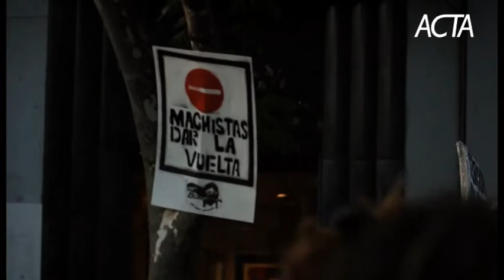Marcha Día Internacional de la Mujer Trabajadora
Agenciacta.org - La CTA junto a la Campaña Nacional por el Derecho al Aborto Legal, Seguro y Gratuito en la Ciudad de Buenos Aires y más de 50 organizaciones sociales, políticas, sindicales y de mujeres se movilizaron desde el Congreso a Plaza de Mayo para conmemorar el Día Internacional de la Mujer Trabajadora.